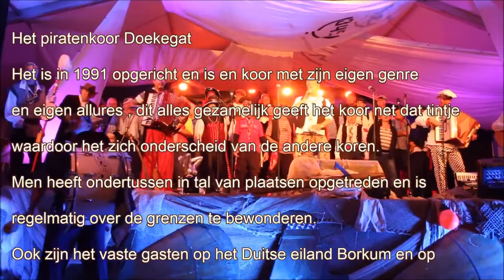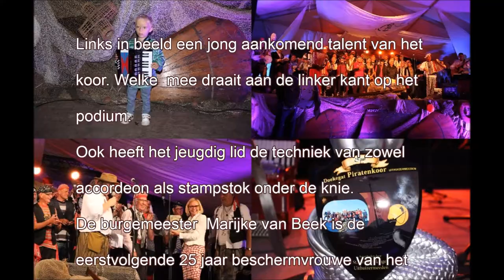Doekegat Piratenkoor 25 jaar 1080p